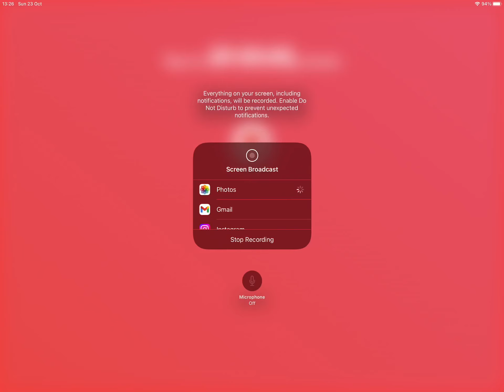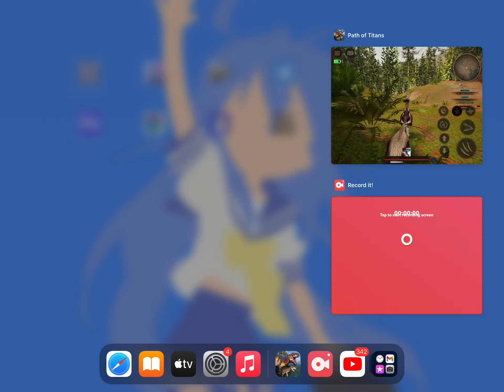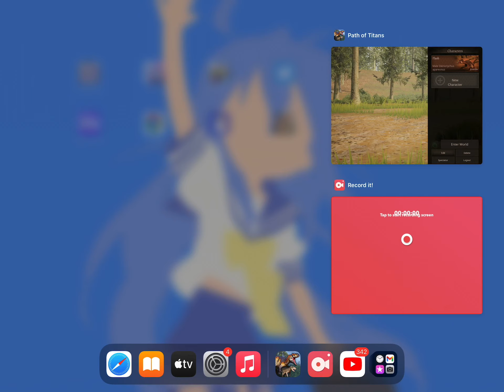Path Of Titans Part 6